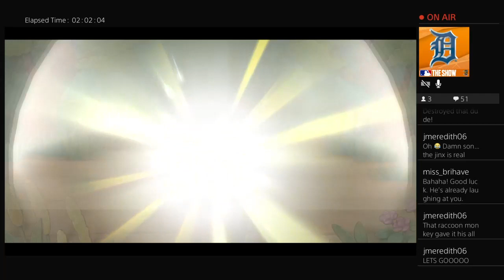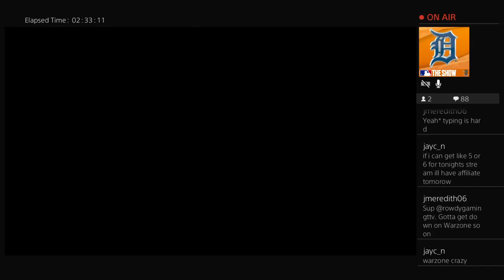Lets Play Ni no Kuni Wrath of The White witch ep44